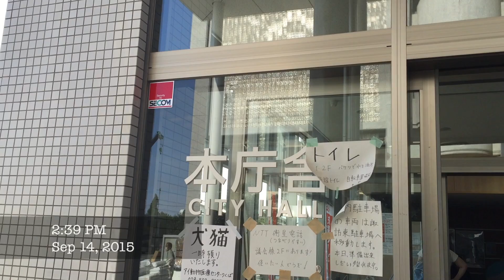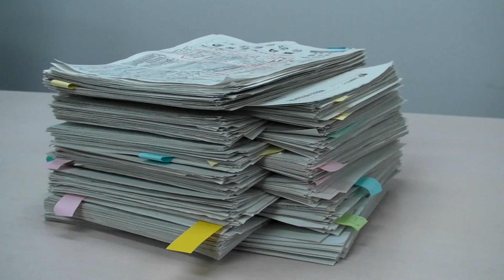常総災害FM 使命感が支えた78日間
今秋の豪雨による鬼怒川決壊で大きな被害を受けた茨城県常総市の市民に情報を提供してきた「常総災害ＦＭ」が１１月３０日に幕を閉じました。半日で市庁舎３階のエレベーターホールに設営され、決壊４日後の９月１４日からライフラインの復旧状況、避難所、無料入浴、炊き出しなどの情報を放送。市民の６％を占める外国人向けにポルトガル語、スペイン語、英語でも情報を流しました。